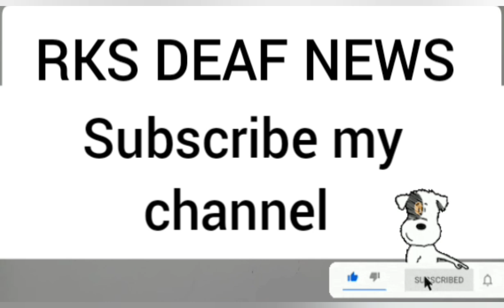RKS DEAF NEWS 07/02/2023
Jagadguru Rambhadracharya made a big announcement for the 2024 Lok Sabha elections, said - only Modi will come.
जगद्‌गुरू रामभद्राचार्य ने 2024 लोकसभा चुनाव के लिए की बड़ी घोषणा, कह दिया- आएंगे तो मोदी ही ।